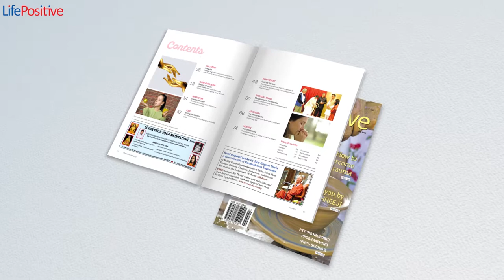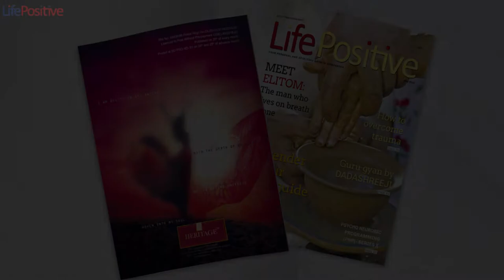Meet Elitom: The Man Who Lives On Breath Alone | Life Positive | Magazine May 2019 Issue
Meet Elitom: The man who lives on breath alone, lead story of the May issue of lifepositivemagazine. Other must-read topics include
 "Surrender to your inner guide" & more. Grab your copy today.